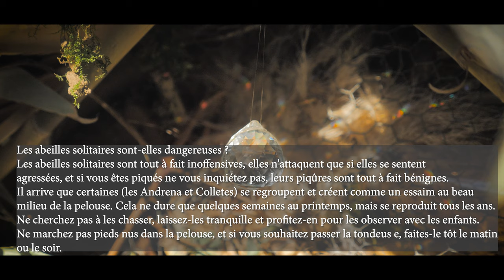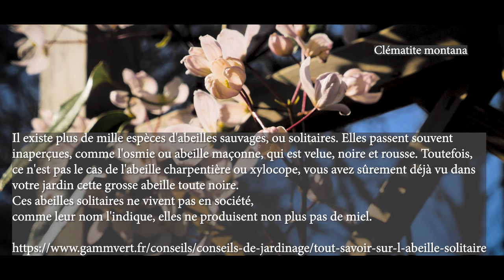BRUGMANN-CHU La vie des insectes au CHU-BRUGMANN ( l'abeille solitaire est-elle dangereuse? )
Insects at the CHU BRUGMANN

l'abeille solitaire est-elle dangereuse?

l'abeille solitaire:

Rôle d'auxiliaire au jardin
Les abeilles solitaires pollinisent les fleurs que ne visitent pas les abeilles domestiques, elles complètent le travail de ces dernières. Elles sont d'autant plus précieuses qu'elles butinent dès le mois de mars, et pollinisent ainsi les premières fleurs des arbres fruitiers, assurant donc la réussite de la future récolte. De plus, certaines fleurs ne sont pollinisées que par les abeilles solitaires, par exemple, l'orchidée ophrys abeille qui n’est fécondée que par l’eucère, une abeille à longues antennes qui est la seule à se laisser duper par la ressemblance de la fleur avec une abeille.

Carte d'identité de l'abeille solitaire
Il existe plus de mille espèces d'abeilles sauvages, ou solitaires. Elles passent souvent inaperçues, comme l'osmie ou abeille maçonne, qui est velue, noire et rousse. Toutefois, ce n'est pas le cas de l'abeille charpentière ou xylocope, vous avez sûrement déjà vu dans votre jardin cette grosse abeille toute noire.
Ces abeilles solitaires ne vivent pas en société, comme leur nom l'indique, elles ne produisent non plus pas de miel.

Une abeille solitaire en pleine nidification

Les abeilles solitaires sont-elles dangereuses ?
Les abeilles solitaires sont tout à fait inoffensives, elles n'attaquent que si elles se sentent agressées, et si vous êtes piqués ne vous inquiétez pas, leurs piqûres sont tout à fait bénignes. Il arrive que certaines (les Andrena et Colletes) se regroupent et créent comme un essaim au beau milieu de la pelouse. Cela ne dure que quelques semaines au printemps, mais se reproduit tous les ans. Ne cherchez pas à les chasser, laissez-les tranquille et profitez-en pour les observer avec les enfants. Ne marchez pas pieds nus dans la pelouse, et si vous souhaitez passer la tondeuse, faites-le tôt le matin ou le soir.

Son régime alimentaire
A l'état adulte, l'abeille solitaire se nourrit du nectar des fleurs qu'elle pollinise.

Son cycle de vie
Une fois la galerie repérée ou creusée pour la nidification, l'abeille solitaire y pond une petite dizaine d’œufs. Pour chaque œuf, elle dépose du pollen, de petits insectes et autres nourritures pour les futures larves, puis elle colmate le trou pour créer une loge fermée avant de pondre un autre œuf, et ainsi de suite le long de la galerie. L'abeille qui a pondu mourra avant la fin du développement de cette nouvelle génération.

Comment accueillir les abeilles solitaires dans son jardin
Un jardin pour l'abeille solitaire
Les abeilles solitaires voient leur milieu naturel disparaitre, et les lieux propices à leur nidification se raréfier (haies, près et bords de chemins fleuris). C'est pourquoi, il est important que chaque jardin puisse offrir à ces abeilles des fleurs à butiner, des abris et des nids pour leur descendance.
Commencez par bannir les insecticides, pesticides et autres produits chimiques de l'entretien de votre jardin.
Étalez les floraisons pour offrir du nectar le plus longtemps possible sur l'année. Évitez les variétés horticoles trop recherchées et les espèces introduites ; préférez les plantes indigènes aux formes simples (les fleurs doubles ont beaucoup moins de succès auprès des butineurs).

L'abri spécial abeilles solitaires

Oubliez le jardin tiré à quatre épingles, laissez la nature reprendre ses droits dans un coin reculé, laissez ces plantes dites "mauvaises herbes" s'y développer : berce, chélidoine, lierre terrestre, pâquerette, pissenlit, renoncule, tanaisie…

Un abri pour l'abeille solitaire
Plantez des arbustes "à moelle" ou à tiges creuses, pour leur fournir des galeries où nidifier, tels que le sureau, le buddléia ou arbre à papillons, le weigélia, l'hydrangéa, le framboisier, le deutzia, la symphorine...
Installez un abri à abeilles solitaires. Ce type d'abri reproduit le diamètre des tiges creuses dans lesquelles les abeilles solitaires pondent. Il est fabriqué dans un bois issu de forêts gérées durablement (label FSC) et qui ne nécessite aucun traitement. Formé de plusieurs plateaux démontables, l'abri permet l'observation du travail des abeilles lors de la nidification, de l'éclosion des œufs et de leur développement larvaire. De quoi plaire aux enfants et les sensibiliser à la sauvegarde de ces précieuses alliées du jardinier !